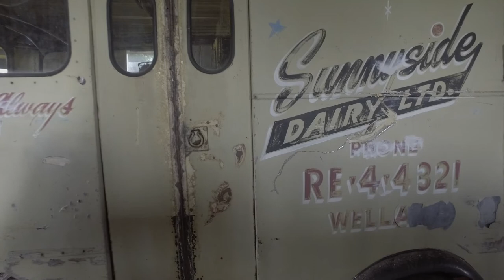Sunny Side Dairy Milk Wagon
Bring Home The Sunny Side Dairy Milk Wagon